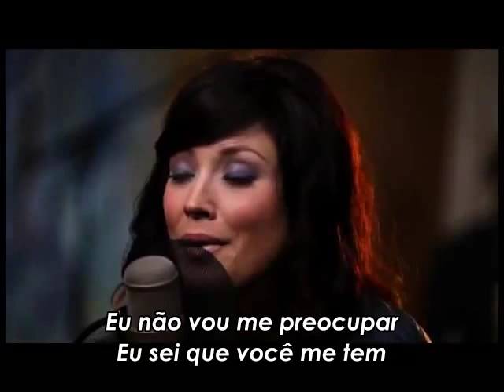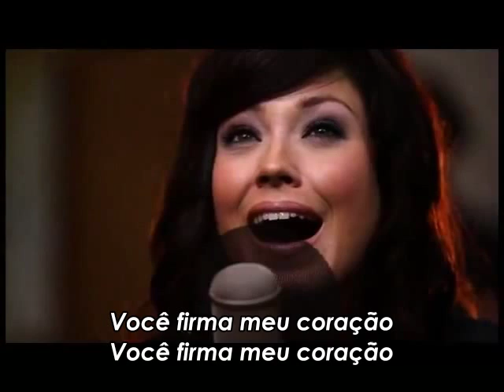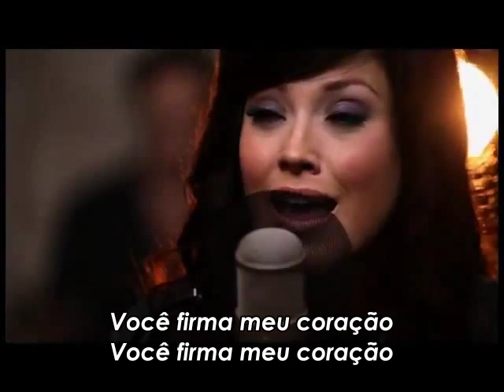Kari Jobe - Steady my Heart - Acoustic version - Legendado em PT-BR